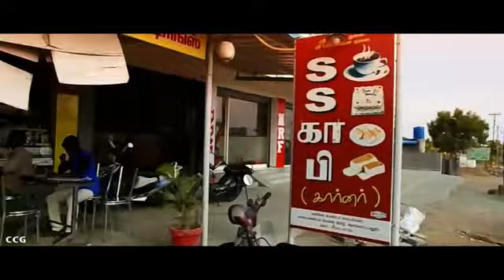THANGA NAGARAM - Sneak peek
M.S.BOOPATHI , K.MOHAN , S.V.MANIKANDAN , S.V.MURUGAN , A.M.VIJAY , KARTHICK , S.NAGAMANI